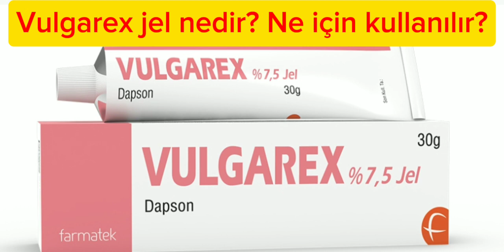Vulgarex jel nedir? Ne için kullanılır? Yan etkileri nelerdir?